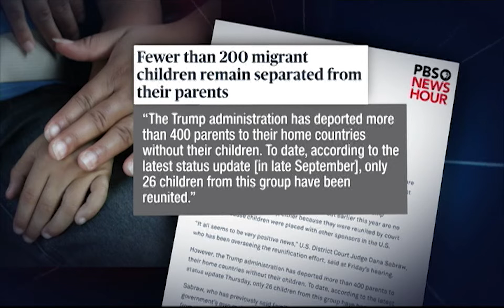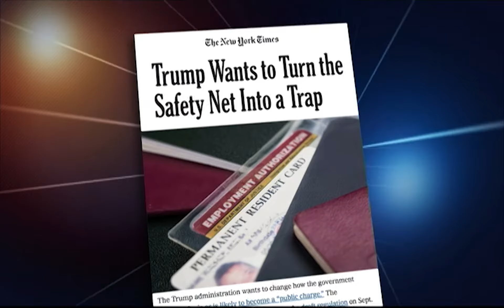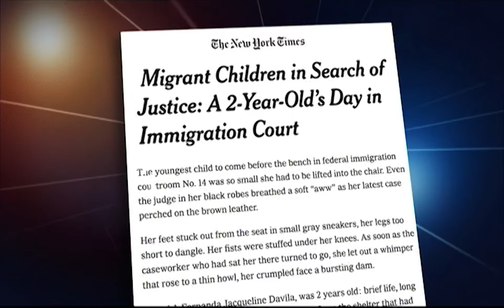Trump’s Immigration Crackdown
There are still approximately 200 kids being detained near the U.S.-Mexican border without their parents, despite a court-ordered deadline in July to reunite families.